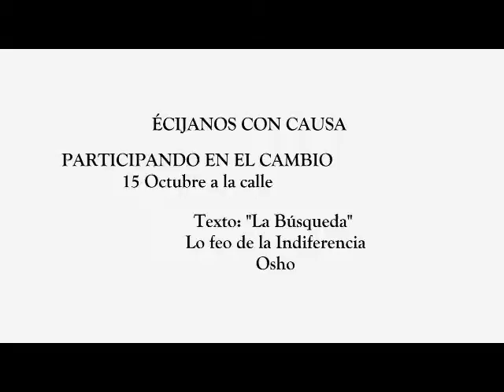ECIJANOS CON CAUSA NO INDIFERENTES Asian dub Subtitulado_.flv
Yo no soy Indiferente. La indiferencia es negativa, es suicida, es escapista. Evidentemente, si te vuelves indiferente, hay muchas cosas que no te preocupará; vivirás rodeado de tu indiferencia. No te distraerán, no te molestarán, pero lo importante no es únicamente que no te distraigan. La indiferencia es un suicidio lento. Enamórate, profundamente. Crea la iniciativa de una nueva vida. La creatividad es vida. Así que no tengas miedo a la vida, y no te encierres en la indiferencia. Tu inteligencia se adormecerá. Te envolverás en una manta de indiferencia y empezarás a morir. ¡ Muévete! ¡Sé dinámico! Y hagas lo que hagas hazlo con amor. Implícate en ello de modo que tu acción no sea algo externo. No utilices nunca la frase: ¿Qué más da? ¡¿Qué más da!? No, si realmente quieres crecer, interésate más. Deja que el interés sea todo tu estilo de vida. Interésate por todas las cosas. Se trata de crear cambio, crear lo que queremos ser. Cada acto creativo se convierte en un renacimiento. Y cada acto indiferente se convierte en un suicidio, en una muerte lenta. "Ole, la acción creadora guapa. Que va venciendo al desinterés feo". Ha sido suficiente por hoy.